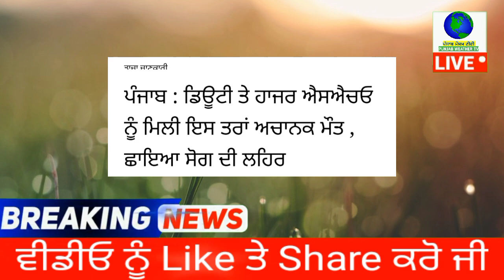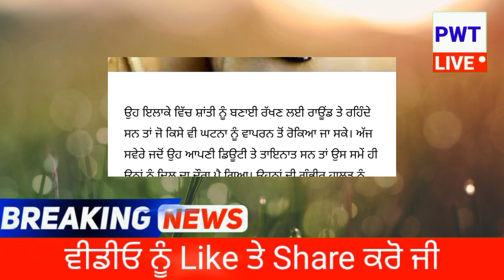ਪੰਜਾਬ : ਡਿਊਟੀ ਤੇ ਹਾਜਰ ਐਸਐਚਓ ਨੂੰ ਮਿਲੀ ਇਸ ਤਰਾਂ ਅਚਾਨਕ ਮੌਤ | punjab news latest today | punjabi news